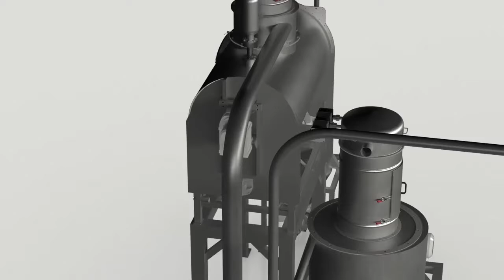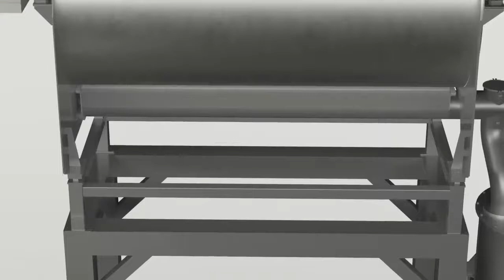Codos® System Puderzucker Herstellung │ Icing sugar production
16.000 Brezeln pro Stunde, 2 Mio. Brötchen täglich, 3,2 t Keksteig pro Stunde … Codos® ist für große Aufgaben gemacht. Das kontinuierliche Misch- und Knetsystem liefert rund um die Uhr eine konstante Teigqualität. So lässt sich zu jeder Zeit immer das gleiche optimale Ergebnis erzielen. Ganz egal, ob Monolinien oder flexible Linien für unterschiedliche Produkte – das Codos® System von Zeppelin ist vielseitig einsetzbar.

16,000 pretzels per hour, 2 million rolls per day, 3.2 tons of cookie dough per hour … Codos® is designed for big jobs. The continuous mixing and kneading system ensures consistent dough quality round-the-clock for constant optimum results at any time. Multi-purpose: Zeppelin’s Codos® System is versatile and can be used for mono lines or flexible production lines for various products.